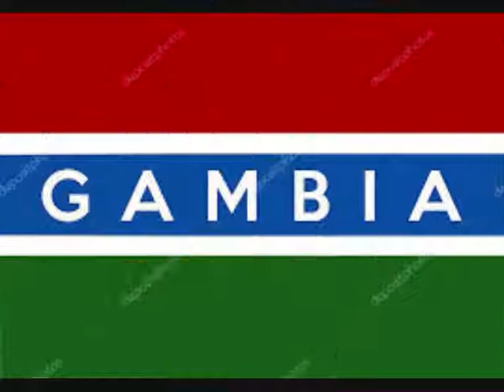Introducing Prince --Prince Balla Tha SanyangArmy